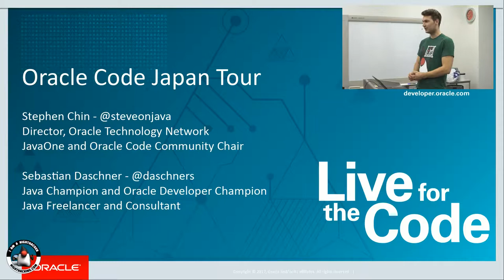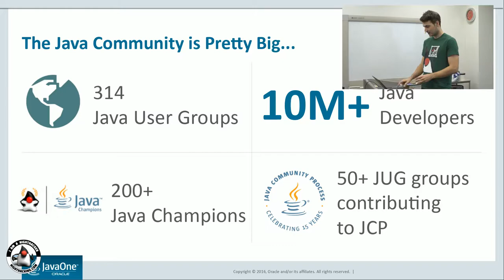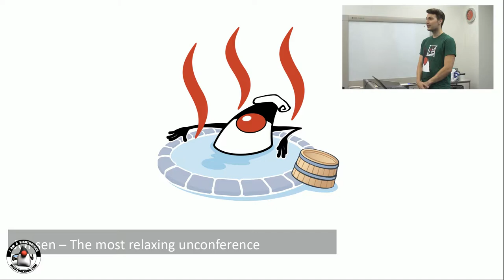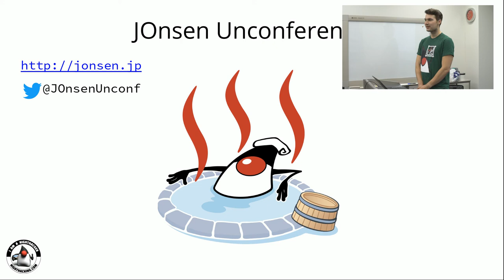Fukuoka JUG - Java Community/JOnsen Intro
Introduction to the Java Community and JOnsen Unconference by Sebastian Daschner.